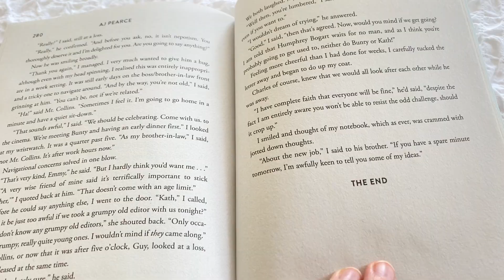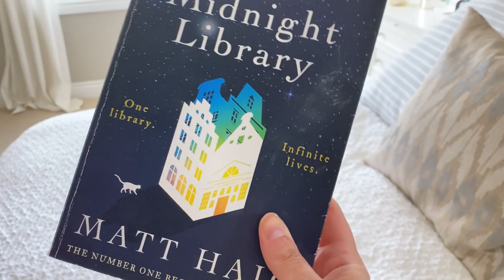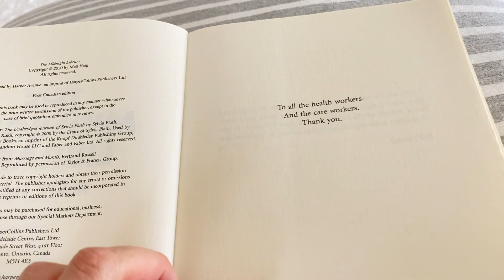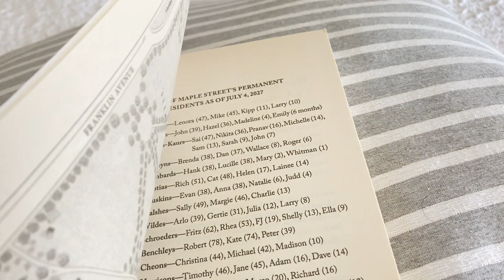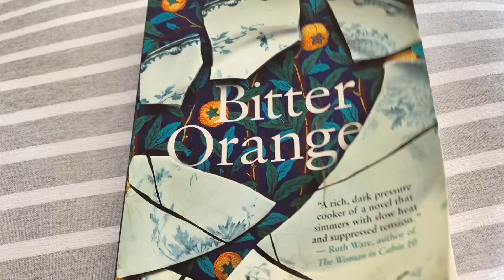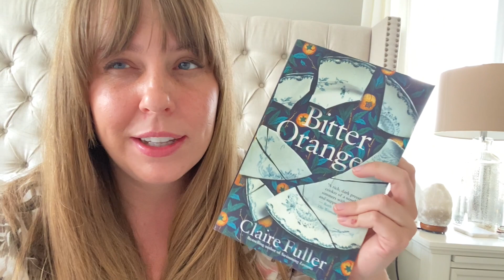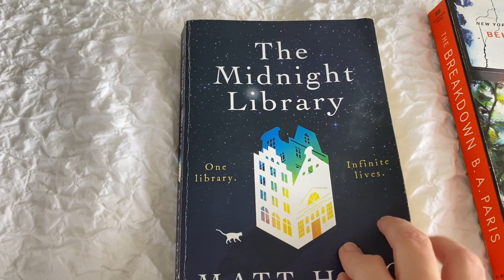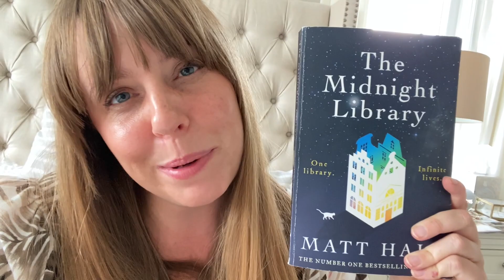Try a Chapter Tag 📖 Which BOOK Did I Pick?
Today I've got a try a chapter tag from you guys! You picked the books I try out and at the end of trying the m all out for size I chose one to read!

MY FAVORITE BOOKS OF ALL TIME

BOOKTUBE PICKS MY 2021 TBR

AUTHORS I’M BREAKING UP WITH

THRILLER RECOMMENDATIONS

GOODREADS LIES!

Hi, my name is April! If you’re someone who loves reading, then this is
DEFINITELY the place for you! My videos include book recommendations,
book hauls, reading wrap ups, reading reviews and reading vlogs. I
mostly read thriller books, contemporary fiction, literary fiction,
horror books, historical fiction and nonfiction too. I hope that by
watching my Booktube videos, you will find your next five star read (or
maybe even a new favourite book of all time!!).